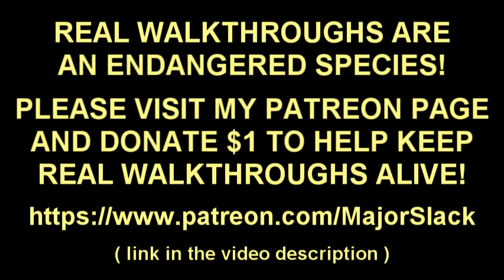Divinity: Original Sin 2 Walkthrough Tactician Mode Part 10 - Secret Areas: Caverns & Dungeons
Major Slack's pro walkthrough of Divinity: Original Sin 2 with smart gameplay and informative commentary. This video continues a special Level 4 POWER START where we save all Attribute, Ability and Talent points until Level 4. Played on Tactician Mode.